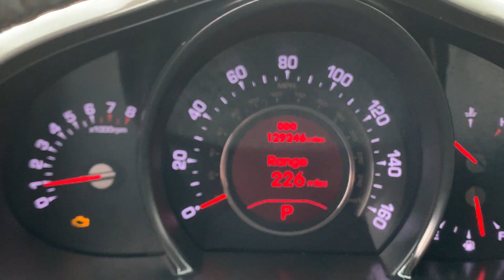Stock 2364DSL 2013 Kia Sportage KNDPCCA68D7366229